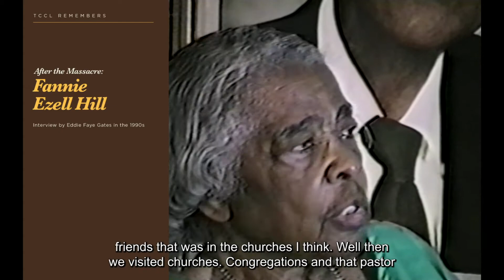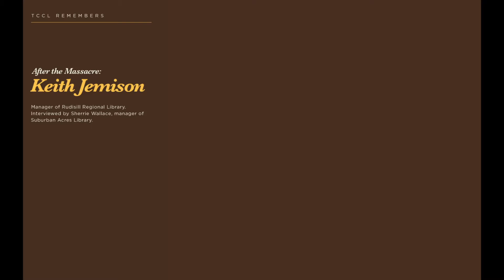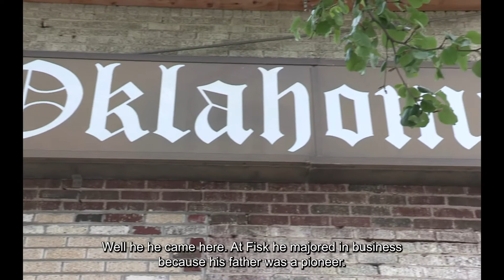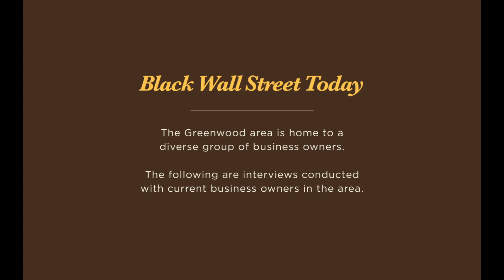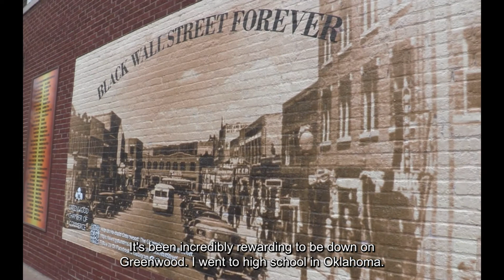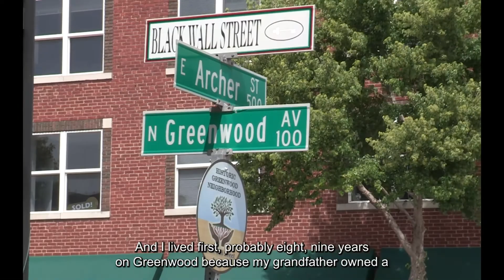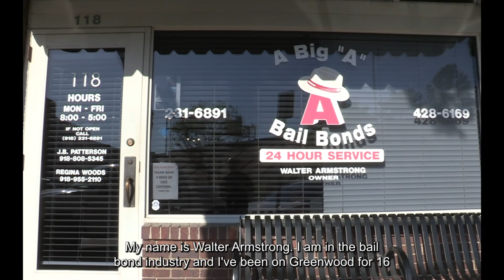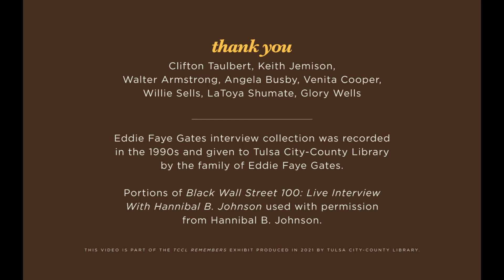Commemorating Tulsa's 1921 Tulsa Race Massacre: Section 3 - After the Massacre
Commemorate the centennial of the 1921 Tulsa Race Massacre with education, empathy and healing.

This curated exhibit offers a unique, immersive way for participants to learn about this tragic historical event as well as the racial and political conditions leading up to and following the Tulsa Race Massacre itself. TCCL is a proud recipient of the 1921 Tulsa Race Massacre Centennial Commission Grant Program. All grants have been made possible from the generosity of WPX Energy.